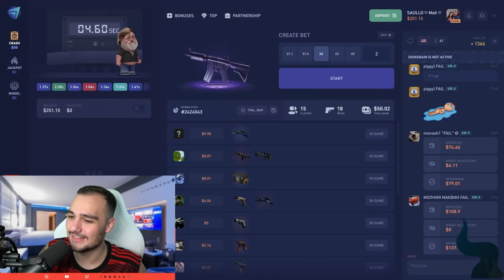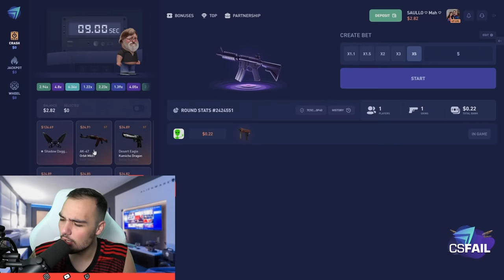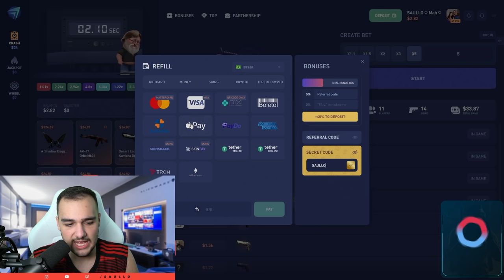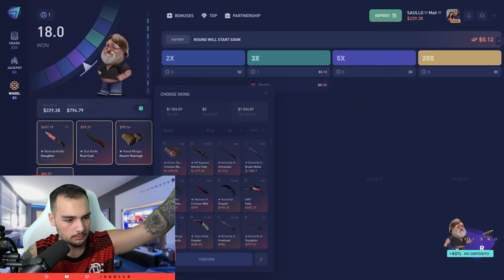R$5.000,00 em 2 cliques... *Aconteceu comigo*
Fiz loucura e ganhei R$5000 em skins de CSGO com apenas 2 cliques no CSFail, novo site para ganhar skins de CSGO